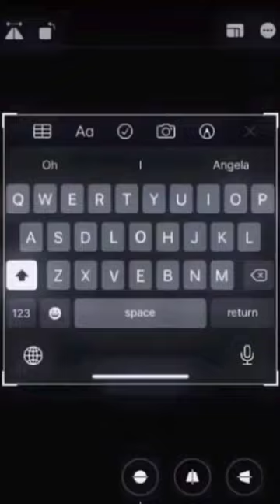LOVE KEYPAD PHOTO